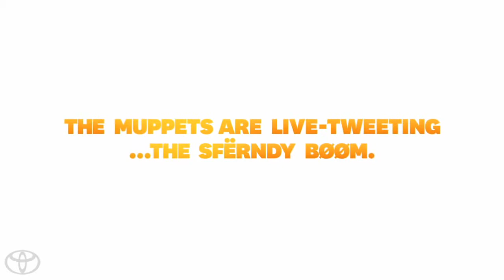That Game Starring the Muppets 2014 Toyota Highlander